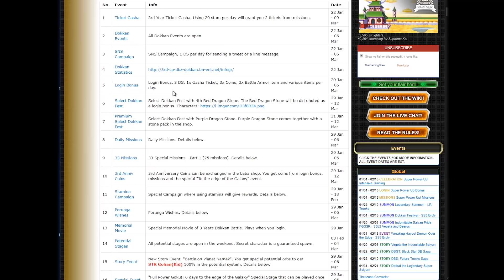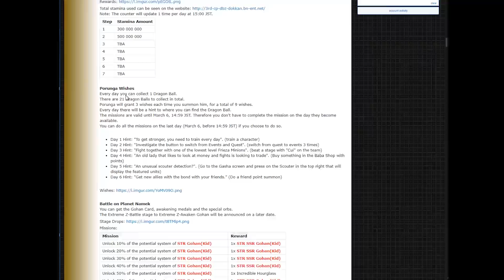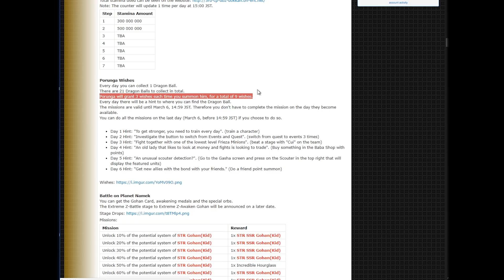WHICH PORUNGA WISHES SHOULD YOU GO FOR?! DBZ Dokkan Battle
In today's Dragon Ball Z Dokkan Battle video I am going to be going over which PORUNGA WISHES are the best/which you should go for!